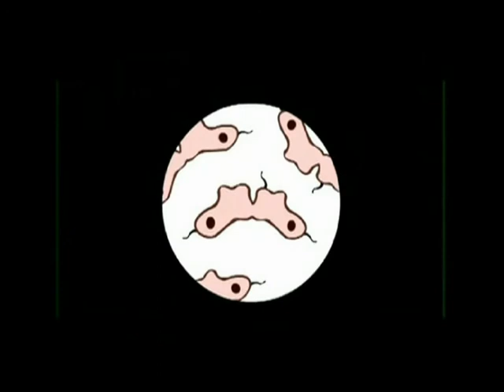YAŞAM HAKKINA SAYGI DERNEĞİ - ET GERÇEĞİ - THE MEATRIX - Çizgifilm 2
Küresel ısınmanın sebebi olarak sadece sera gazlarından bahsedilirdi, peki asıl sebebi ineklerdir desek...

ET GERÇEĞİ (MEAT THE TRUTH), Yaşam Hakkına Saygı Derneği ve Hollanda Hayvan Partisi katkılarıyla bu gerçeği tüm detaylarıyla öğrenebilirsiniz. THE MEATRIX, bu filmin içerisinde geçen çizgifilmlerden biridir.

ARES stüdyo'nun profesyonel seslendirme sanatçıları tarafından gönüllü olarak seslendirilmiştir. Bilinçlendirme çalışmalarına siz de katılabilirsiniz. Kurumunuzda, çeşitli ortamlarda videonun tümünü göstermek isterseniz bizimle irtibata geçiniz.